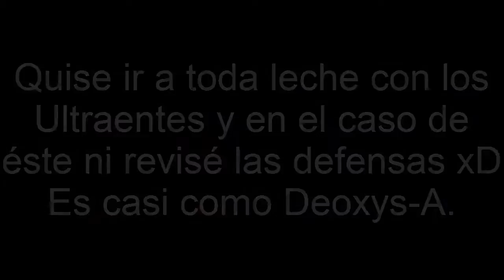Pokémon Luna - UE-02: Elegancia "Viejos vínculos"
En este episodio, atrapamos ni más ni menos que... ¡4 Pheromosa! Una versión Bicho/Lucha de Deoxys-A, rápido, poderoso y con unas defensas bajísimas: un cañón de cristal de toda la vida.